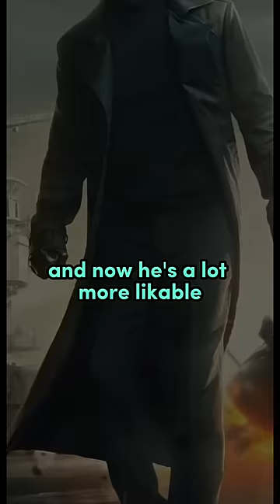Changing Characters from the comics could be Good and Bad